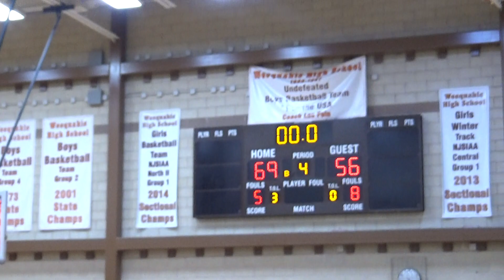Eagle Academy Newark, NJ, V- Basketball N.J.S.I.A.A., N-2, G-1 Qt. 4-B vs Hoboken Charter 3-2-2020,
Eagle Academy for Young Men of Newark, NJ, Varsity Basketball N.J.S.I.A.A., N-2, Group 1 Qt. 4-B vs Hoboken Charter Academy, Jersey City, N.J. 3-2-2020, at Ronald G. Stone Community Gymnasium-Les Fien Arena, Weequahic High School, Newark, NJ by Marquis Godfrey